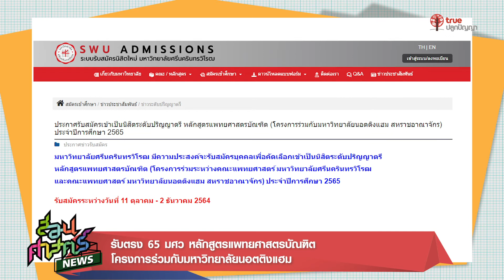รับตรง 65 มศว หลักสูตรแพทยศาสตรบัณฑิต โครงการร่วมกับมหาวิทยาลัยนอตติงแฮม